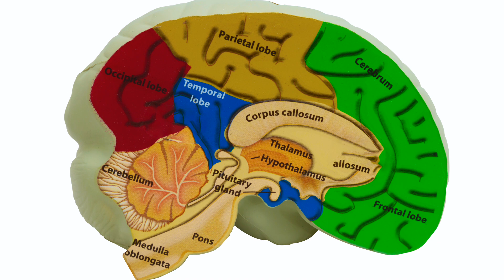Perimenopause Symptoms or Hormonal Imbalance in Women?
PERIMENOPAUSE SYMPTOMS or HORMONAL IMBALANCE in women?? // So… are you having perimenopause symptoms, or are they actually symptoms of a hormone imbalance caused by something else? It can be hard to tell! When you start to feel what are the first signs of perimenopause, it can seem obvious to jump to the conclusion that you’re having early menopause (especially if you’re in your 30s or early 40s), but that might not actually be the case. It can be important to determine whether you’re truly entering perimenopause or if you’re having similar hormone imbalance symptoms that are being caused by a separate imbalance in the body.

The information provided on this YouTube channel is for educational and informational purposes only. If you require medical advice, consult a doctor. Use of and engagement with this YouTube channel does not establish a coach-client relationship.